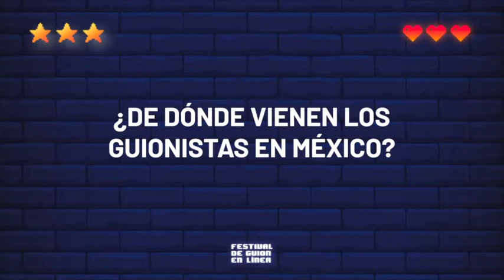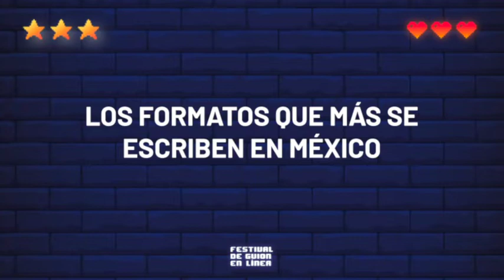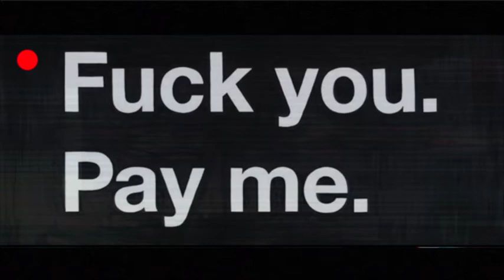Ser guionista en México Ft. Raúl Olivares y Denis Languérand | 02 ✏️🎬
Mesa Redonda del Festival de Guion en Línea

Ser guionista en México

Modera: Rafael Martínez García
Participan: Raúl Olivares y Denis Languérand
Miércoles 5 de junio de 2019
21:00 hrs